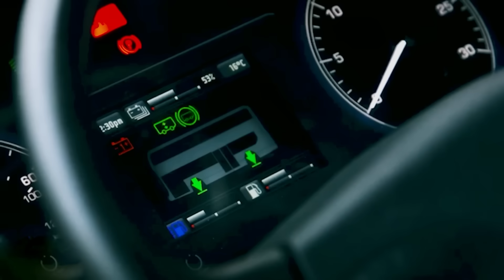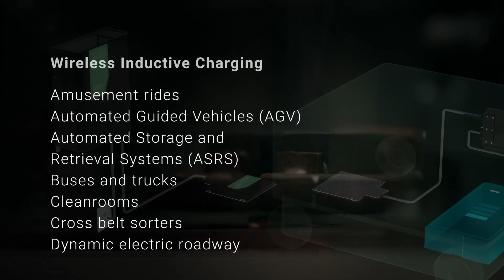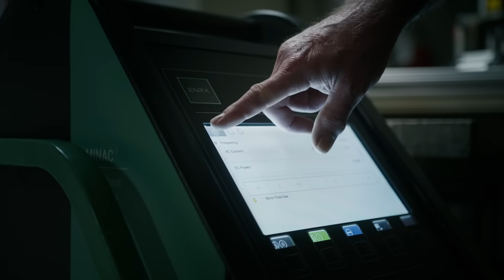Induction solutions for a cleaner, smarter, more efficient world – ENRX global capabilities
Cleaner. Smarter. More efficient. At ENRX, we enable progress through high-performance induction technology — powering everything from clean industrial heating to contactless energy transfer for electric mobility.

This video highlights our global capabilities and shows how we support customers with smart, energy-efficient solutions in manufacturing and transportation. From hardening and brazing to high power heavy-duty charging and AGV charging systems, we bring precision and performance together. Without contact, without combustion.

00:00 Introduction
00:13 Why clean, efficient manufacturing and mobility matter
00:24 Heating vs charging with induction
00:44 The magic of wireless energy
01:10 Real-world industrial and mobility applications
01:35 Simulation meets lab testing
01:55 Our innovation heritage and global footprint
02:20 Why customers trust ENRX

Induction heating applications:
 • Annealing and normalising
 • Bolt heating
 • Bonding
 • Brazing
 • Forging
 • Hardening
 • Melting
 • Paint and coating removal
 • Post-heating

Wireless inductive charging applications:
 • Amusement rides
 • Automated Guided Vehicles (AGV)
 • Automated Storage and Retrieval Systems (ASRS)
 • Buses and trucks
 • Cleanrooms
 • Cross belt sorters
 • Dynamic electric roadway systems

Your challenge, our technology.